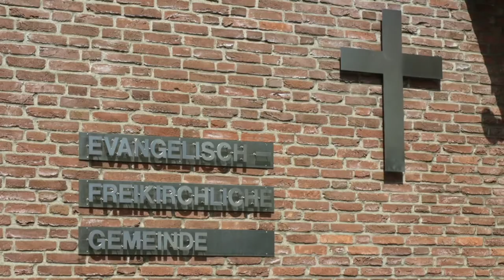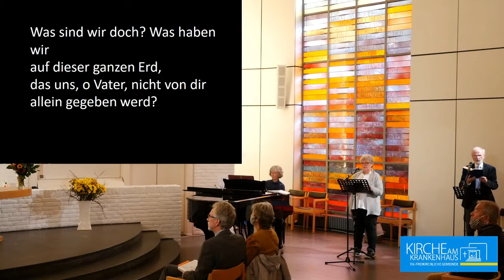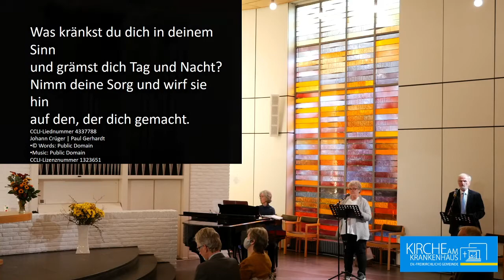Gottesdienst vom 18.10.2020 aus der "Kirche am Krankenhaus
Herzlich Willkommen zum Gottesdienst aus der Ev.-Freik. Gemeinde Hamburg Schnelsen mit einer Predigt zu Eph 4, 22-32 von Pastor Manfred Ewaldt, Leitung: J. Klindworth, Musik: E. Strauß, I. Gruber, E. Landgraf, S. Köpke. Gottes Segen beim Mitfeiern!

Vorspiel Mittelpunkt
CCLI-Liednummer 6352819 Juri Friesen | Pala Friesen
CCLI-Lizenznummer 1323651

Nachspiel Dem, der uns liebt
Melodie: Julius Löwen
Public domain

Lieder
Ich singe dir mit Herz und Mund
Meine Hoffnung und meine Freude
Text: Katalanischer Spruch nach Jesaja 12,2, Melodie und Satz: Jacques Berthier 1989, © Ateliers et Presses de Taizé, 72150 Taizé-Communaute, Frankreich
Meinen Frieden gebe ich euch
Text (nach Joh 14,27): Günter Balders 1994 Melodie und Satz: Lars Tillenius 1982 © (Text) Verlag Singende Gemeinde, Wuppertal © (Melodie und Satz) Frikyrkliga Studieförbundet, Schweden
Vertraut den neuen Weg
Text: Klaus Peter Hertzsch 1989, Melodie: 16. Jh./Böhmische Brüder 1544, © (Text) beim Urheber